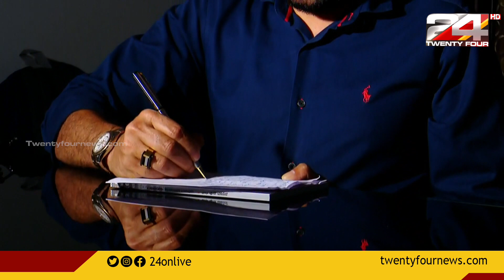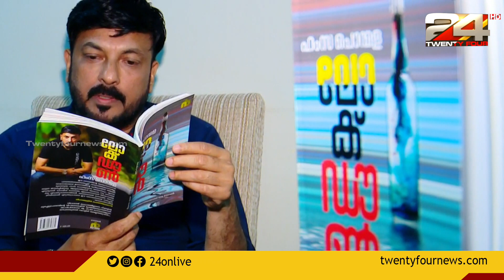ലോക്ക്ഡൗൺ ദുരിതങ്ങൾ പുസ്തകമാക്കി പ്രവാസി | Lockdown